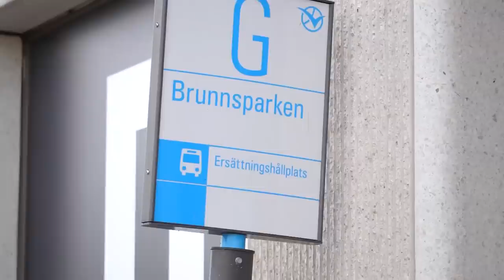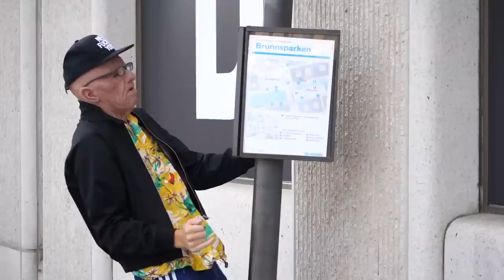Videon vi var tvungna att ta bort.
Denna videon var vi tvungna att ta bort och radera vissa delar.